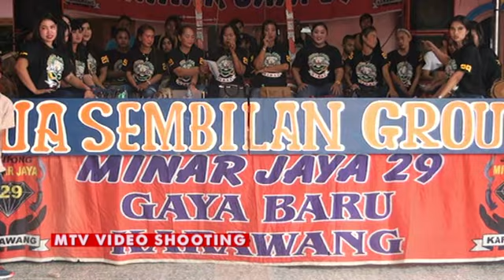MINAR JAYA GROUP Bpk MAHRUDIN SIREGAR, SH 6